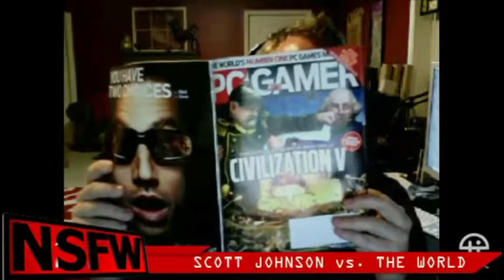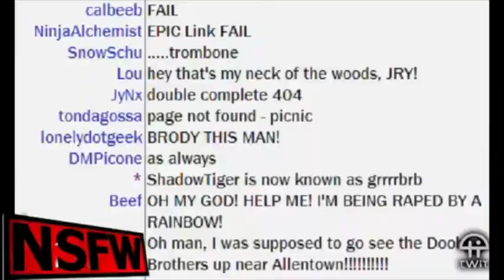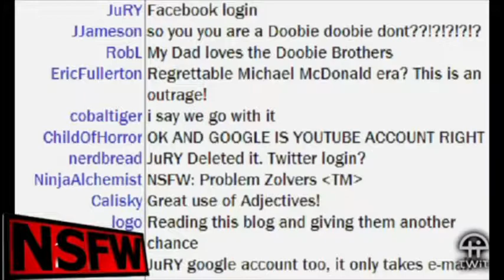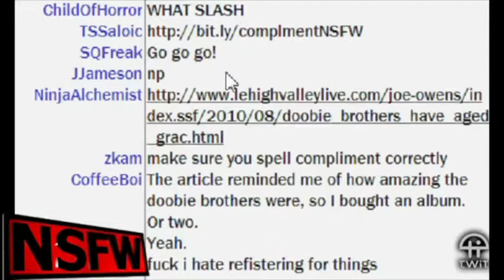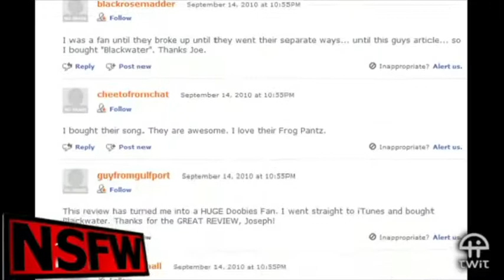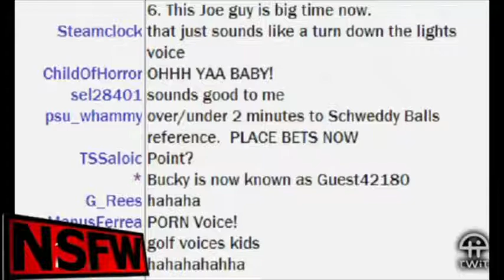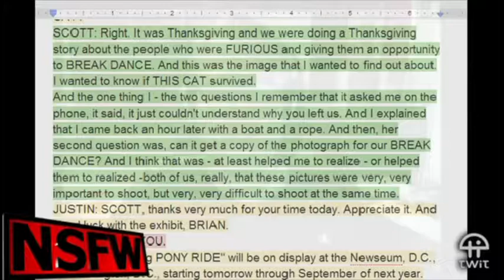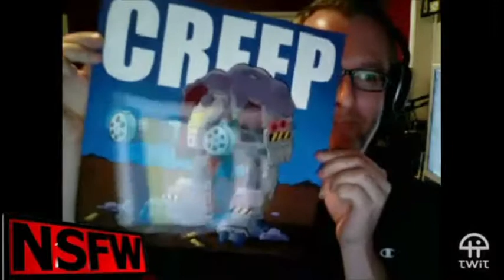NSFW #41: Scott Johnson vs. The World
Scott Johnson joins us, to spread some positivity and reach out to the international audience.